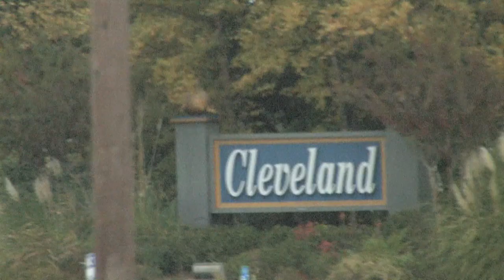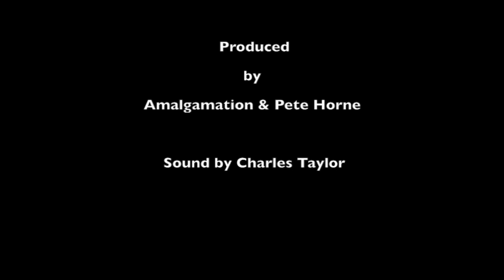Amalgamation - Factual Reality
An eclectic musical juxtaposition of jazz and rock is the foundation of Amalgamation's original sound. The term Amalgamation reflects the band members' wide range of musical styles that combine to create their unmistakable music. The motley members contribute Jazz, Rock, Blues, and Pop influences that fuse to form a new and interesting amalgam of sound. Much like the music of Jimmy Herring, the Chris Potter Underground, and Joshua Redman's Elastic Band, it is edgy and complex, spanning dynamically from whispering pianos to screaming fortes. Although there are centralized concepts and melodies, the band's original compositions are expressively based around group and individual improvisation. The spontaneous nature of their music makes each performance engaging, exciting and uniquely different from the next.